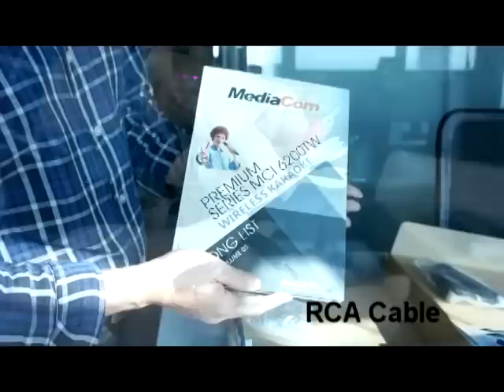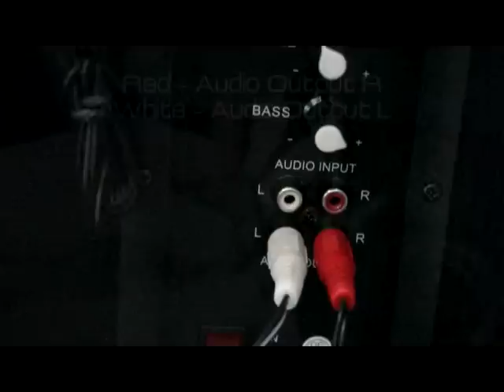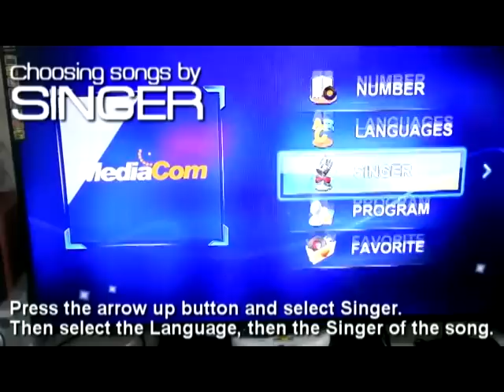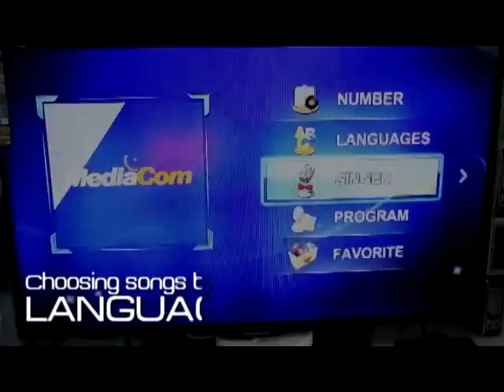Mediacom Karaoke Mci 6200TW Installation Guide